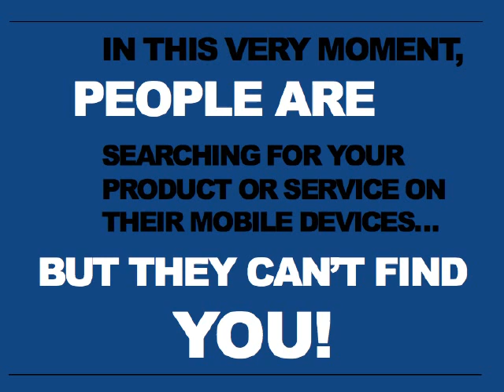Professional Mobile Website Design in Easton, PA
Mobile Internet usage is climbing faster than all expectations - chances are high that your current website looks really bad on a mobile phone! MobiFluent can help!